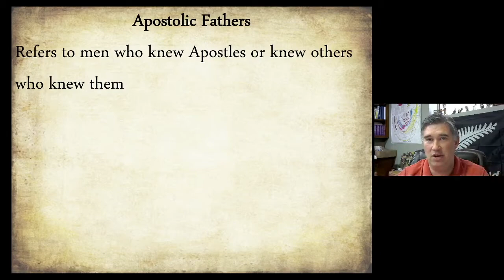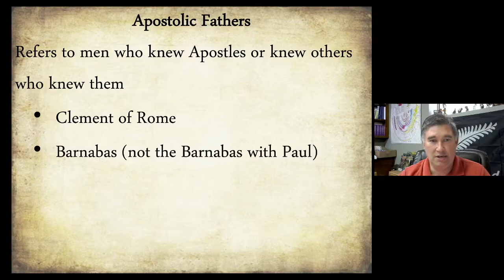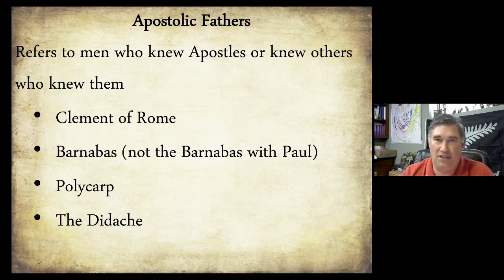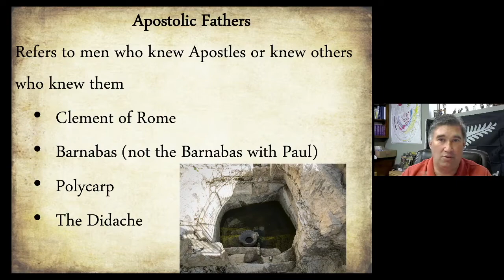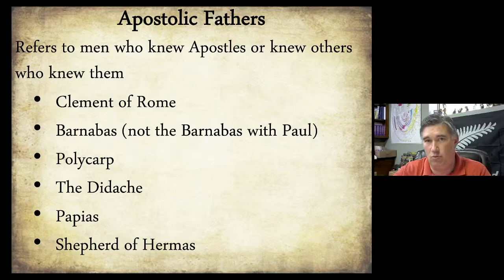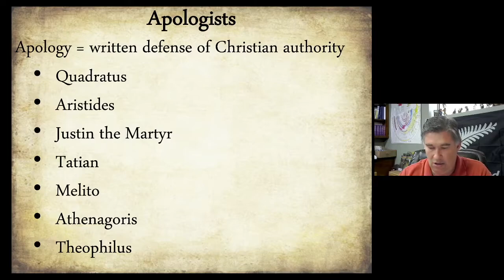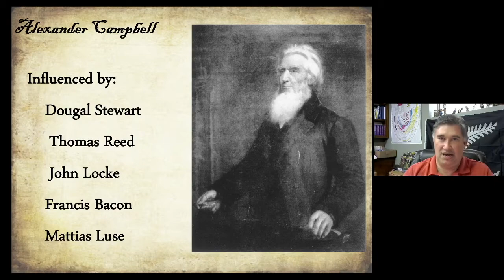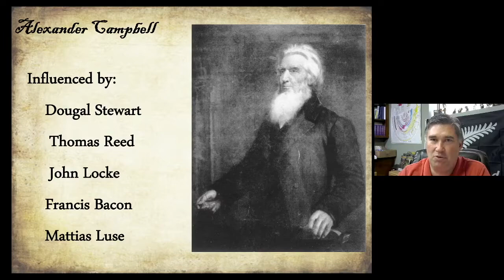The Restoration Plea - Part 5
Those Who Influenced Alexander Campbell